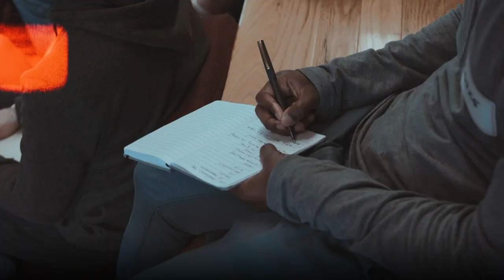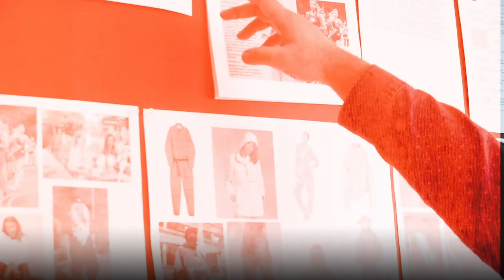New Balance x Pensole: Fueling The Future of Footwear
As a part of Foot Locker and Pensole’s signature Fueling the Future of Footwear Master Class, students were given the opportunity to work alongside industry professionals at New Balance to reimagine the brand’s 327 and Propel silhouettes.